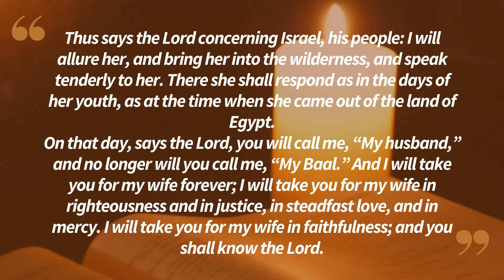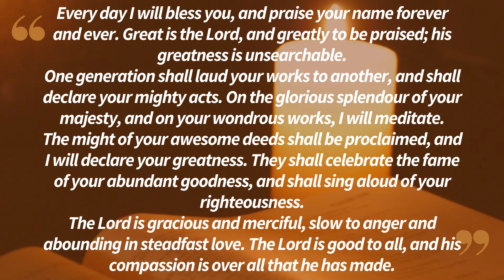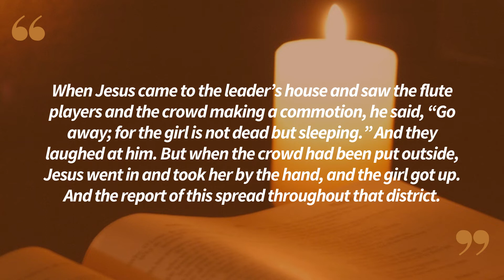Lectio Divina in English Monday 07/04/2022